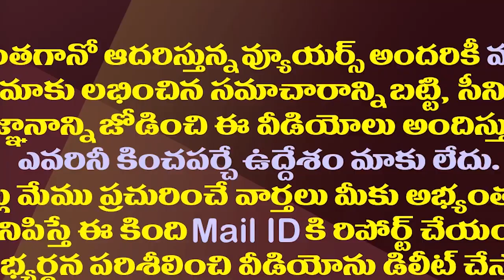జగన్ సంచలన నిర్ణయం..ఈనాడుపై పరువునష్టం దావా| AP Govt Decided To File Defamation Suit On Eenadu